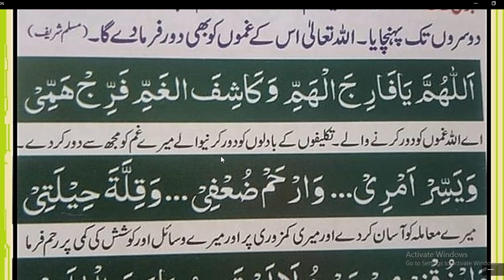Ghamon ko Door karne wali Nabvi Dua //Daily Dua